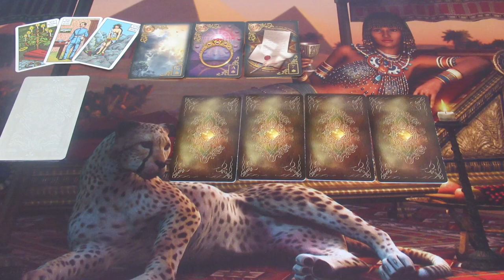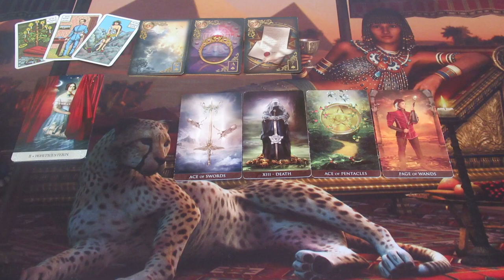Egy közös életút💑❣ 💖SZERELMI ORAKEL💖